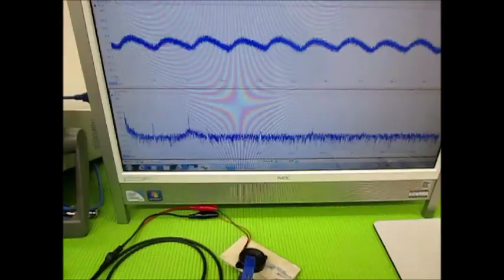表面弾性波を利用した、超音波制御技術 ultrasonic-labo